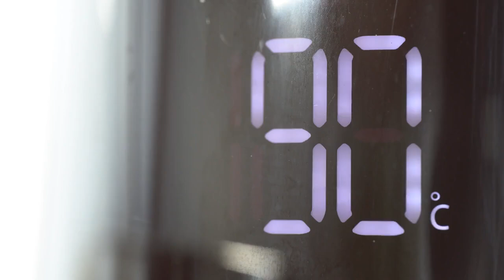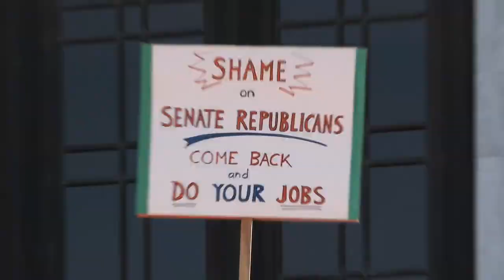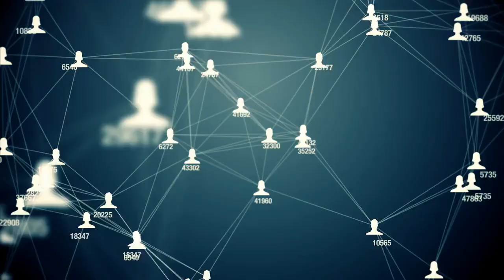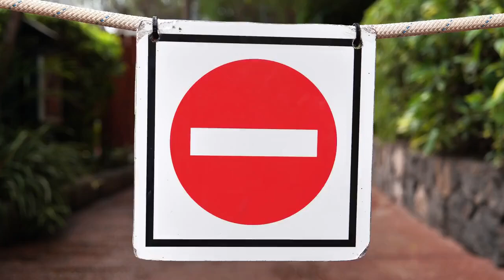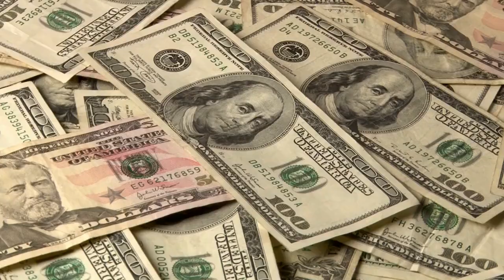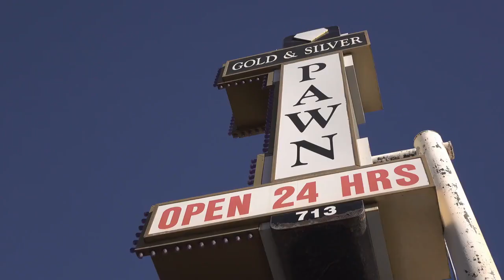WATCH THIS EVERY DAY - Motivational Speech By Andrew Tate ( Wake Up To Reality)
Join us in this newest motivational video.

Want to start a career with youtube? Sign up below!

1. The videos have no negative impact on the original works.
2. The videos we make are used for teaching purposes.
3. The videos are transformative in nature.
4. We use only the audio component and tiny pieces of video footage, only if it's necessary.